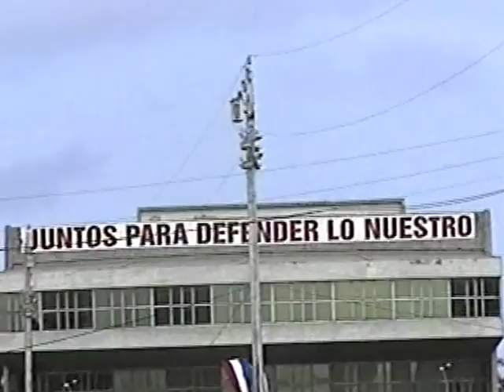CUBA 2001/ PART 2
TRIP WITH SENIOR STUDENTS OF UNIVERSITY OF AEGEAN